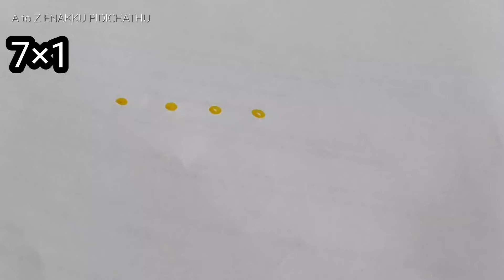7×1 sikku kolam/margali madham sikku kolam/easy sikku kolam /kampi kolam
7×1 sikku kolam/margali madham sikku kolam/easy sikku kolam /kampi kolam